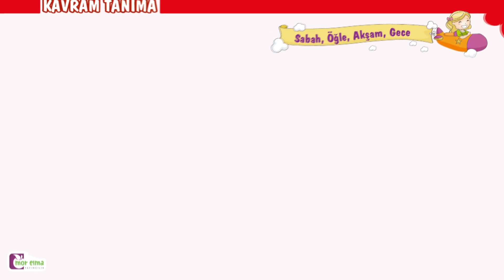Sabah Öğle Akşam Gece - Okul Öncesi Eğitim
Gün içerisindeki zaman kavramlarını öğrenelim!